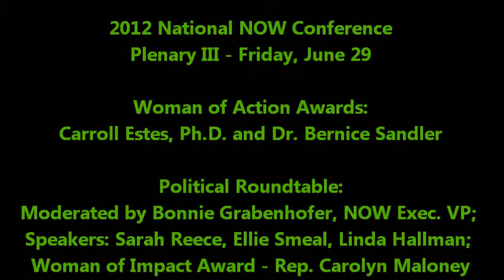Plenary III - Awards, Political Roundtable - 2012 National NOW Conference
Plenary III at the 2012 National NOW Conference in Baltimore, Md. on Friday, June 29.

Woman of Action Awards presented to Carroll Estes, Ph.D. and Dr. Bernice Sandler, by Allendra Letsome, NOW Membership Vice President.

Political Roundtable  - Moderated by Bonnie Grabenhofer, NOW Executive Vice President; Speakers: Sarah Reece, Ellie Smeal, Linda Hallman

Woman of Impact Award - Rep. Carolyn Maloney